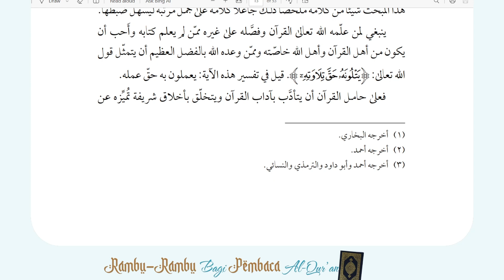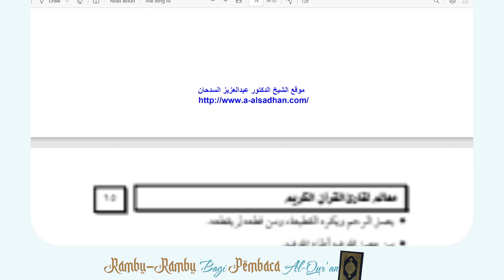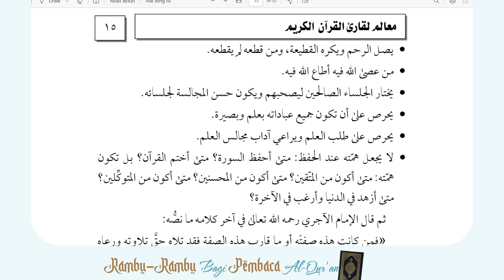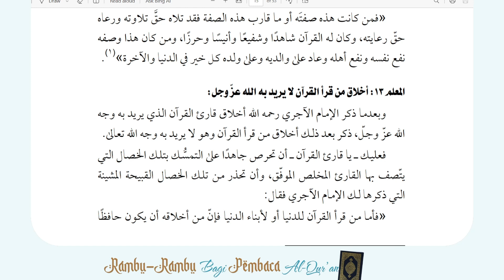Ma'alim Li Qori Al-Quran Al-Karim | Pelajaran 4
Bersama:
Penerjemah:
Ustadz Abu Zur'ah Wiwit Ariyanto hafizhahullah

Dengan menyalurkan *donasi anda sekecil apapun* ke rekening:
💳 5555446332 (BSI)